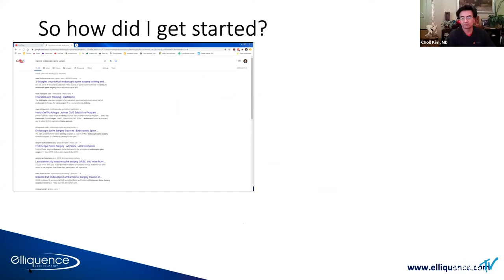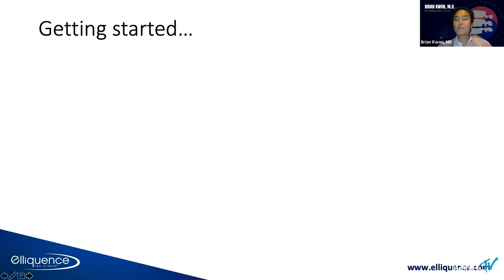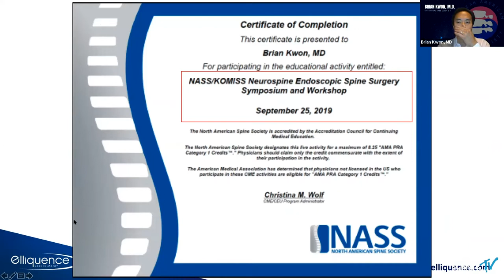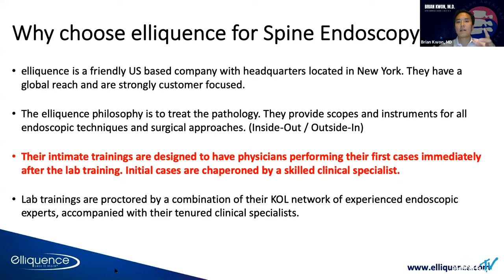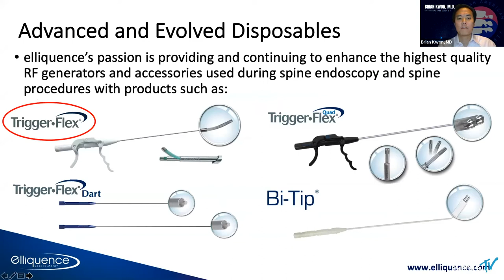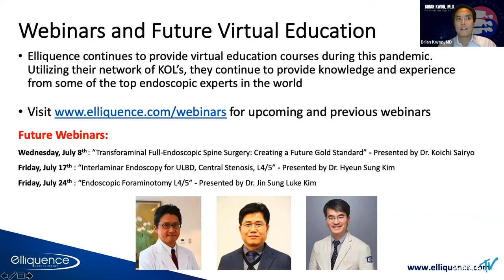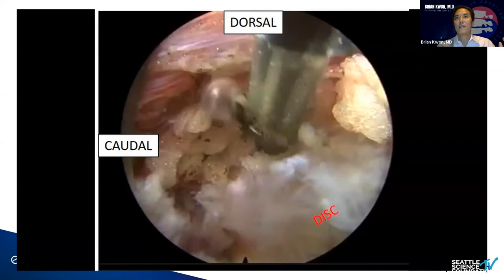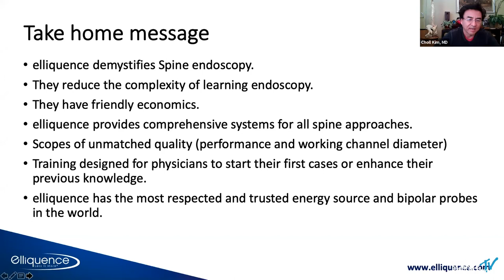De-Mystifying Endoscopic Spine Surgery - Brion K. Kwon, MD, PhD & Choll W. Kim, MD, PhD